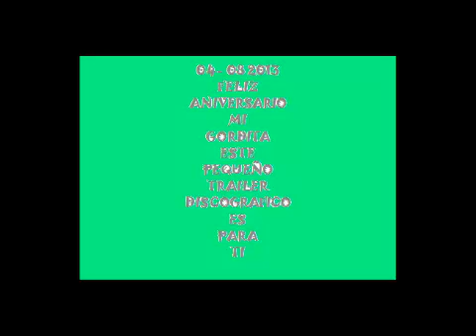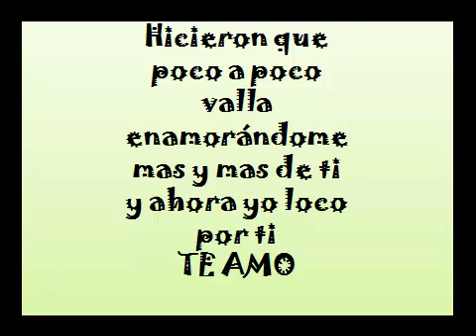TE AMO MI PIOJO